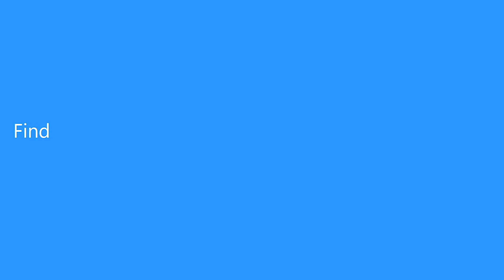USB Biometric Fingerprint Reader Password Lock Security Laptop PC